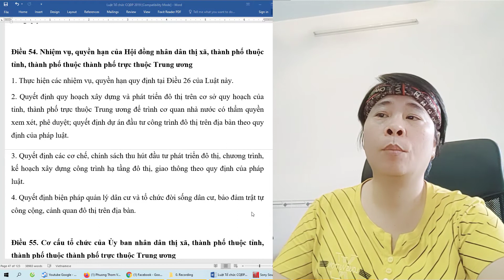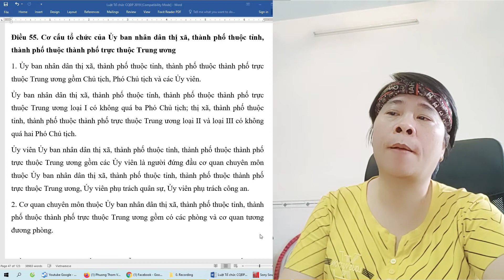Luật Tổ chức CQĐP 2019 - Chương 3. Mục 3. CHÍNH QUYỀN ĐỊA PHƯƠNG Ở THỊ XÃ (Điều 51-57)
Luật Tổ chức CQĐP 2019 - Số: 22/VBHN-VPQH - Năm 2019 - Luật Tổ Chức Chính Quyền Địa Phương
Chương 1. NHỮNG QUY ĐỊNH CHUNG
Chương 2. CHÍNH QUYỀN ĐỊA PHƯƠNG Ở NÔNG THÔN
Mục 1. Nhiệm Vụ, Quyền Hạn Và Cơ Cấu Tổ Chức Của Chính Quyền Địa Phương Ở Tỉnh
Mục 2. Nhiệm Vụ, Quyền Hạn Và Cơ Cấu Tổ Chức Của Chính Quyền Địa Phương Ở Huyện
Mục 3. Nhiệm Vụ, Quyền Hạn Và Cơ Cấu Tổ Chức Của Chính Quyền Địa Phương Ở Xã
Chương 3. CHÍNH QUYỀN ĐỊA PHƯƠNG Ở ĐÔ THỊ
Mục 1. Nhiệm Vụ, Quyền Hạn Và Cơ Cấu Tổ Chức Của Chính Quyền Địa Phương Ở Thành Phố Trực Thuộc Trung Ương
Mục 2. Nhiệm Vụ, Quyền Hạn Và Cơ Cấu Tổ Chức Của Chính Quyền Địa Phương Ở Quận
Mục 3. Nhiệm Vụ, Quyền Hạn Và Cơ Cấu Tổ Chức Của Chính Quyền Địa Phương Ở Thị Xã, Thành Phố Thuộc Tỉnh, Thành Phố Thuộc Thành Phố Trực Thuộc Trung Ương
Mục 4. Nhiệm Vụ, Quyền Hạn Và Cơ Cấu Tổ Chức Của Chính Quyền Địa Phương Ở Phường
Mục 5. Nhiệm Vụ, Quyền Hạn Và Cơ Cấu Tổ Chức Của Chính Quyền Địa Phương Ở Thị Trấn
Chương 4. CHÍNH QUYỀN ĐỊA PHƯƠNG Ở HẢI ĐẢO
Chương 5. CHÍNH QUYỀN ĐỊA PHƯƠNG Ở ĐƠN VỊ HÀNH CHÍNH - KINH TẾ ĐẶC BIỆT
Chương 6. HOẠT ĐỘNG CỦA CHÍNH QUYỀN ĐỊA PHƯƠNG
Mục 1. Hoạt Động Của Hội Đồng Nhân Dân
Mục 2. Hoạt Động Của Ủy Ban Nhân Dân
Mục 3. Trụ Sở, Kinh Phí Hoạt Động, Bộ Máy Giúp Việc Của Chính Quyền Địa Phương
Chương 7. THÀNH LẬP, GIẢI THỂ, NHẬP, CHIA, ĐIỀU CHỈNH ĐỊA GIỚI ĐƠN VỊ HÀNH CHÍNH
Mục 1. Nguyên Tắc, Trình Tự, Thủ Tục Thành Lập, Giải Thể, Nhập, Chia, Điều Chỉnh Địa Giới Đơn Vị Hành Chính
Mục 2. Tổ Chức Chính Quyền Địa Phương Trong Trường Hợp Thay Đổi Địa Giới Đơn Vị Hành Chính Và Các Trường Hợp Đặc Biệt Khác
Chương 8. ĐIỀU KHOẢN THI HÀNH